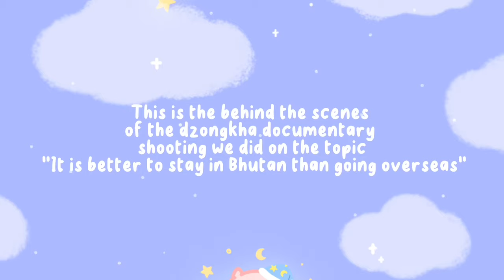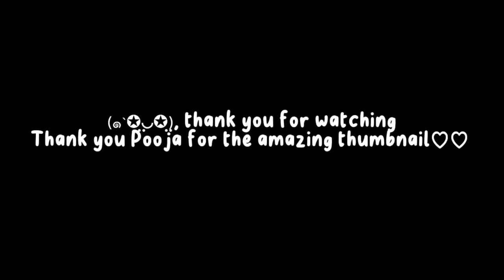Documentary shooting: behind the scenes/ higschool